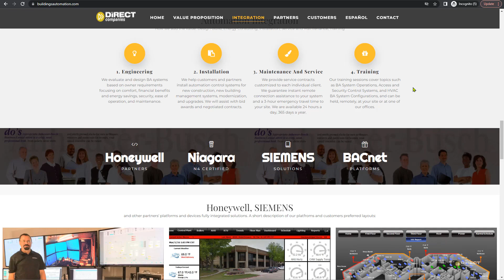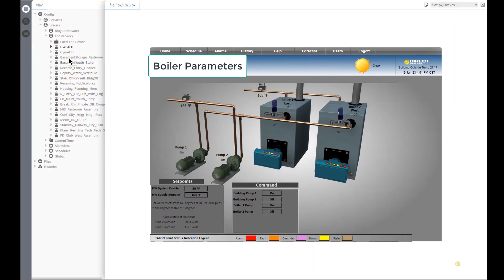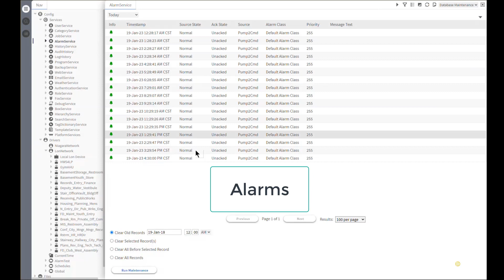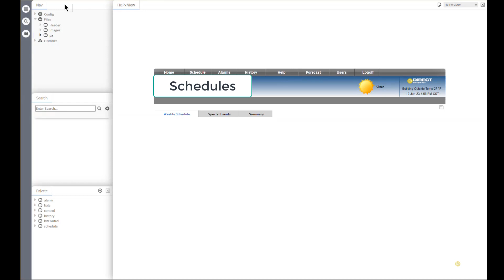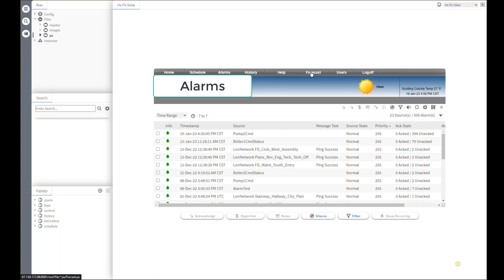How to do automation for buildings. Quick demo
Automation & Technologies for Buildings by Direct Automation. Sistemas de automatización para edificios.  We are offering support and basic, advanced or expert training for building automation systems.